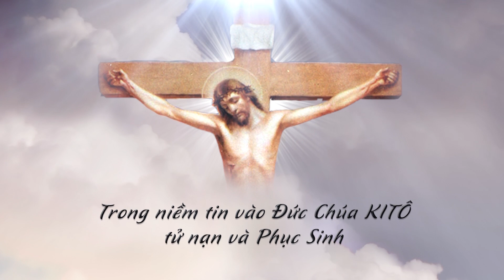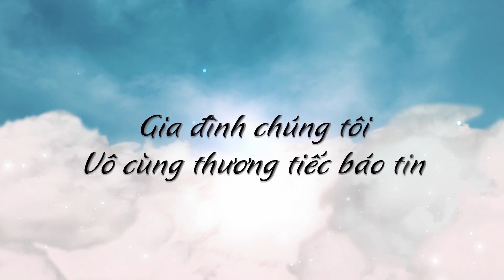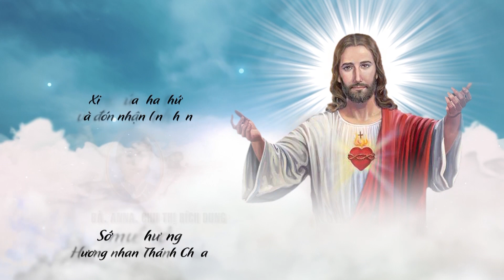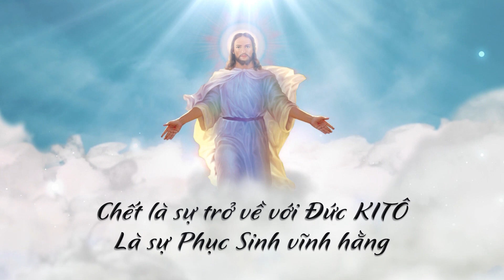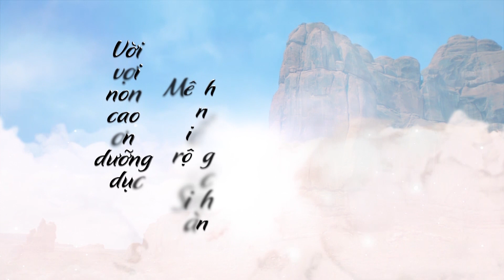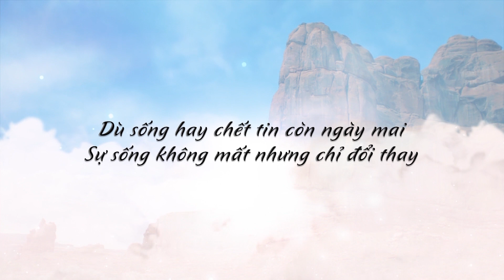Lễ Tang. Bà. ANNA. LÊ THỊ BÍCH DUNG - 1962 - 2023. Phần. 03